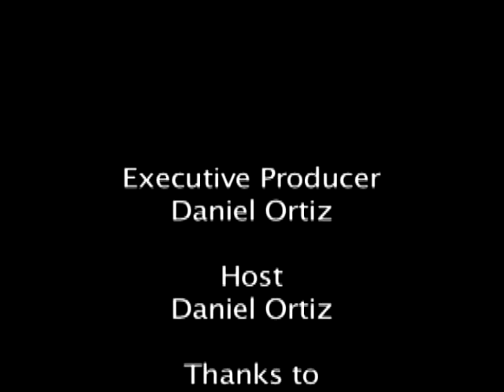"American Dream - Latin Souls" with Don Daniel Ortiz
Founder and owner of Vino Del Corazon, a Santa Fe winery and tasting room, Erica Hart grew up in a family of 11 children. From stomping grapes in the bathtub as a child and learning how to make wine from her mother, discover how Erica's passion for wine and love of family helped her overcome adversity to succeed as a Latina entrepreneur.